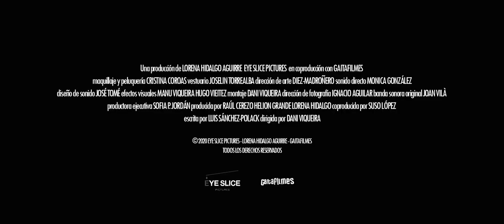Teaser La Penumbra (The Goom)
REPARTO
Lorena Hidalgo Daniel Ortiz
Jaime. P Barahona
Lucía Hidalgo
Marta Herrero Cagigal
Una producción de
Eye Slice Pictures/ Lorena Hidalgo
Co-producida por Suso López y Gaitafilmes

Productores
Raúl Cerezo Helion Grande Lorena Hidalgo
Suso López y Andrés Goteira

GUION
Luis Sánchez-Polack

Ignacio Aguilar

JEFA DE PRODUCCION
Sofía P. Jordan

AYUDANTE DE DIRECCION
Alejandra Rey Oliva

SEGUNDA DE DIRECCION
Clara Gomez Aragón

BSO
Joan Vilà Moll

SONIDO DIRECTO
Mónica Gonzalez

JEFA DE MAQUILLAJE
Cristina Coroas

COMPOSICION DE VFX
Manu Viqueira y Hugo Vieites

Cristina Diez-Madroñero Manzano

TIMELAPSE
María Coronil Pereira

ETALONADOR
Jairo Iglesias

DISEÑO SONORO
José Tomé

SCRIPT
Amanda Medina

DIRECTORA DE PRODUCCION
Raquel Ovejero Moreno